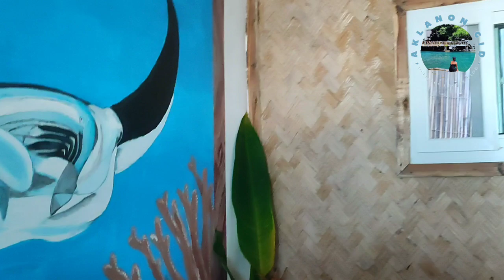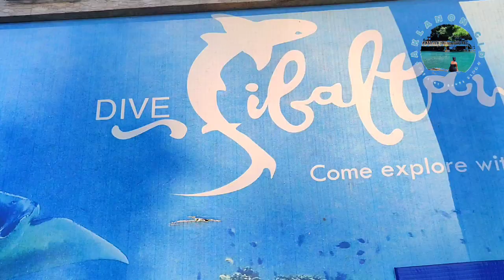Diving and Snorkeling in Sibaltan,Palawan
Sibaltan is very nice place when you wanted to Explore and see the beautiful Corals.